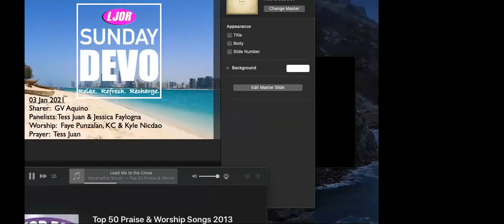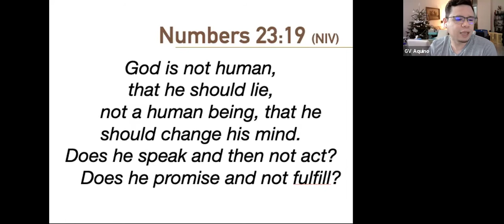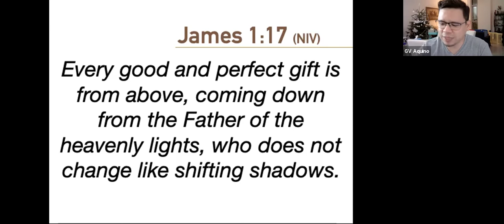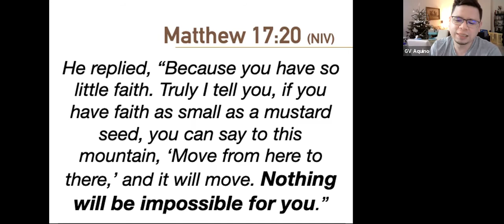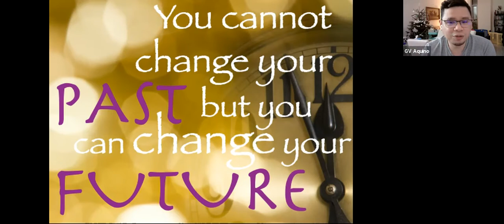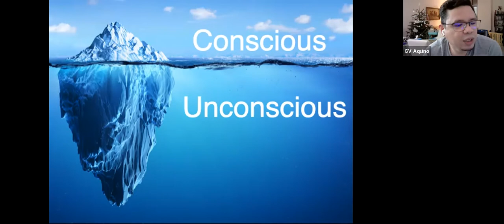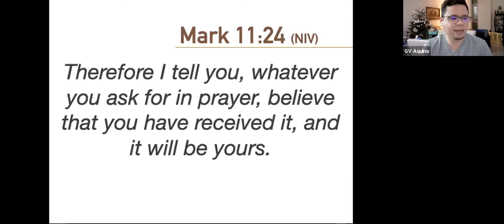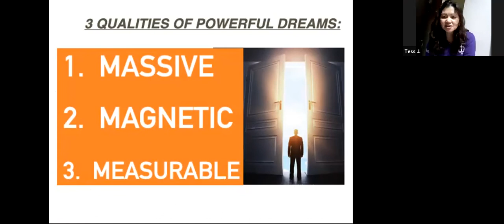Sunday Devo | 03Jan2021 | Ptr. GV Aquino